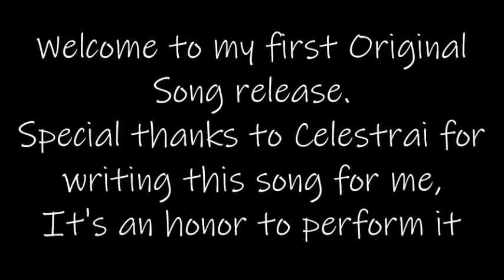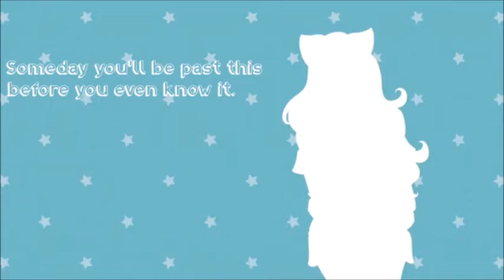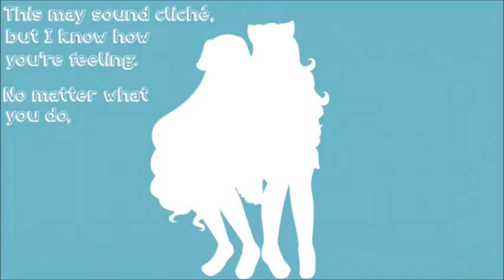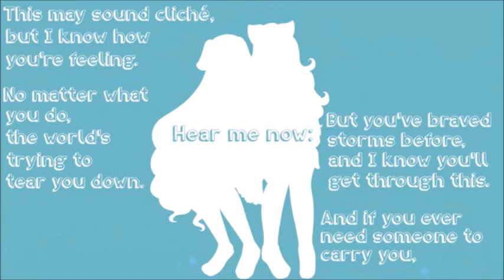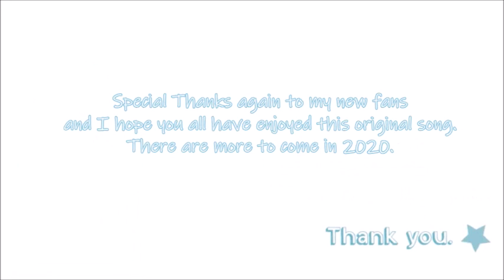[VTuber Sings] There For You [ft. Trina Wylington] (Side A)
Original was composed for me by Celestrai. I can not stress this enough, Celestrai wrote the music and lyrics for this original song for me. She's amazing and If you would like to here more of her work please PLEASE go check her out

This version of the song is Side A, Side B will be released with an official Music Video (3D music Video) and MMD motion data for you to use if you'd like to do your own covers!

☆~★~✮Programs Used✮~★~☆
✪ MikuMikuDance
✪ PMX Editor
✪ Windows Live Movie Maker
✪ Audacity
✪Sony Vegas